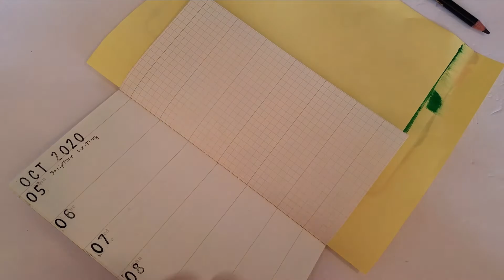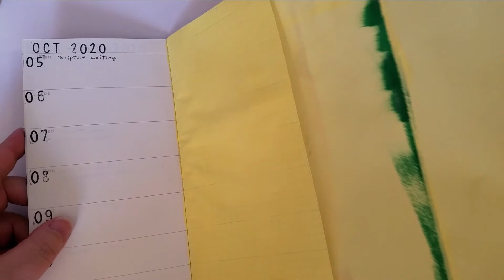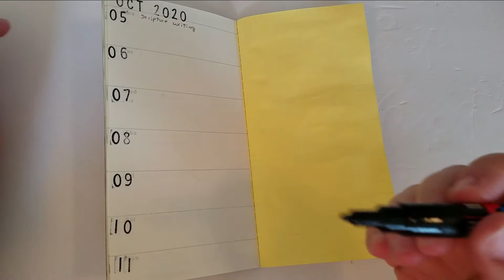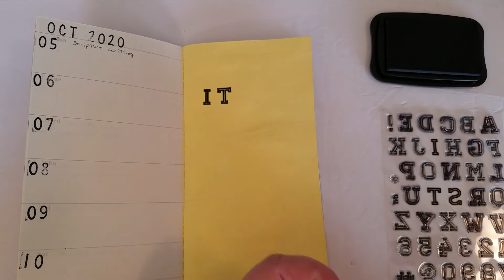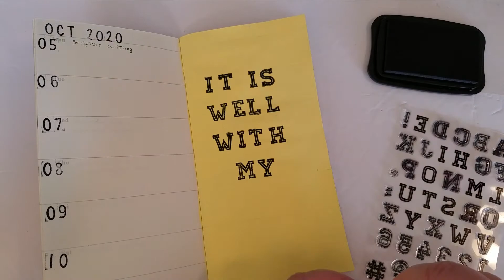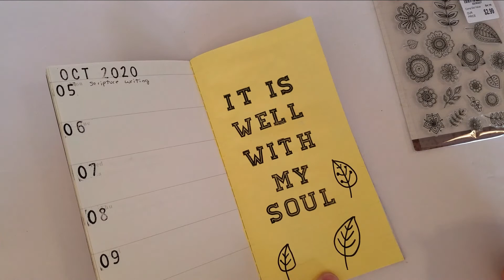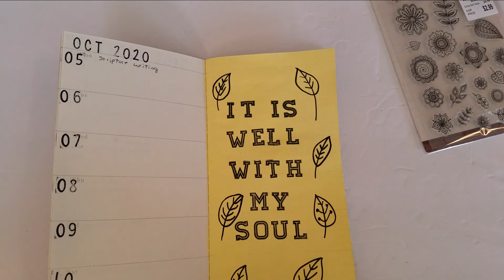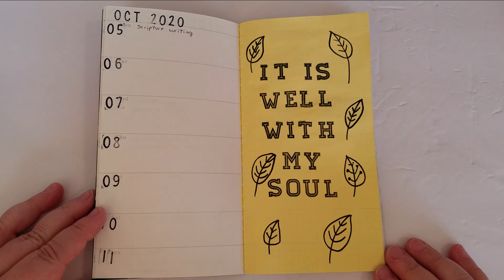Vlogtober 2020 | Day 5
Please join me as I embark on my faith journey through Vlogtober.  I would love to have you join me and see what I am up to this month as I challenge myself to complete Vlogtober.

♥ Karen